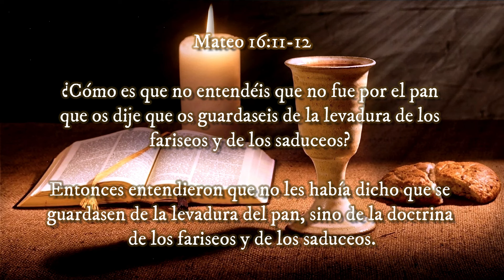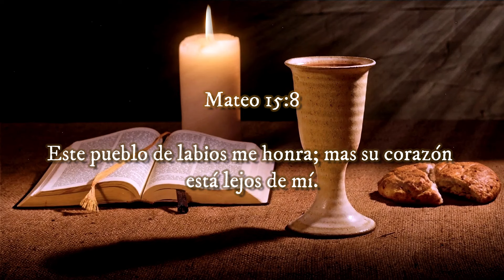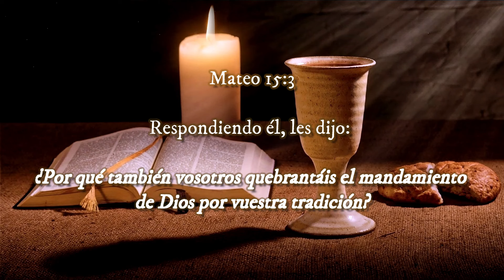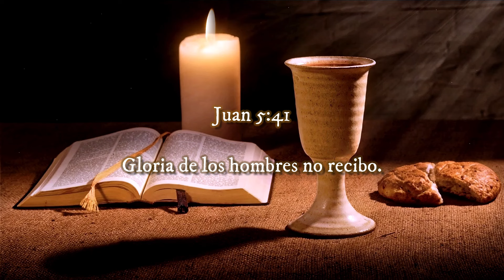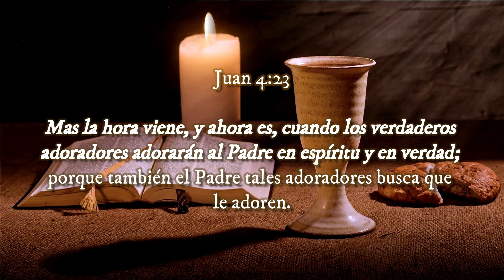La DOCTRINA de los Fariseos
◀ Reflexiones Cristianas ▶

‼Recomendado‼